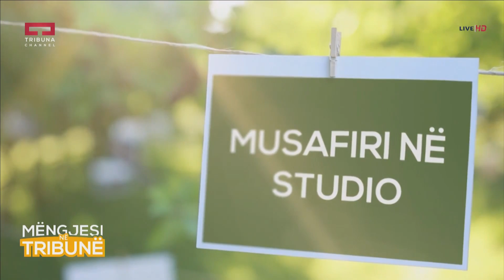Mëngjesi në Tribunë - Sinan Kajtazi - Baleti i Kosovës prezantohet në Paris - 24.05.2018